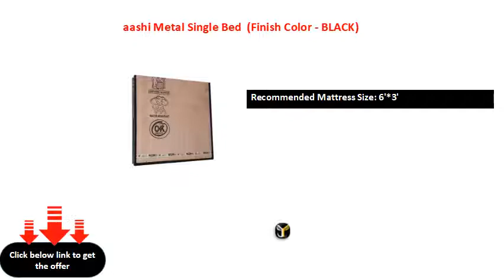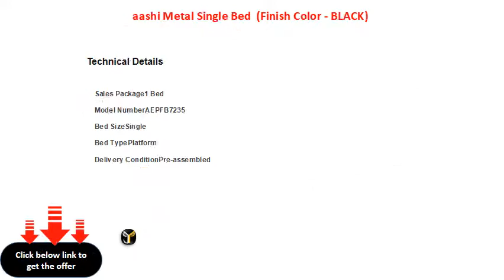aashi Metal Single Bed Finish Color BLACK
Bed Material Subtype: Plywood
W x H x D: 92 cm x 40 cm x 180 cm (3 ft x 1 ft 3 in x 5 ft 10 in)
Recommended Mattress Size: 6'*3'
Delivery Condition: Pre Assembled (Ready to Use)
BESbswy

BESbswy